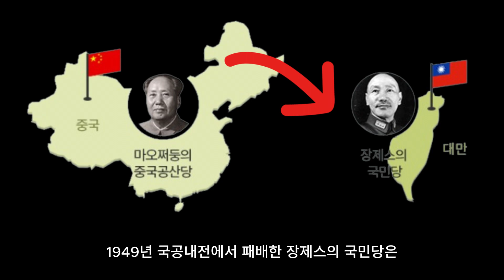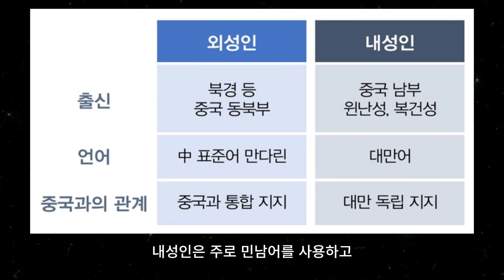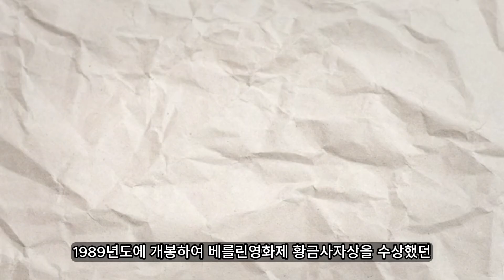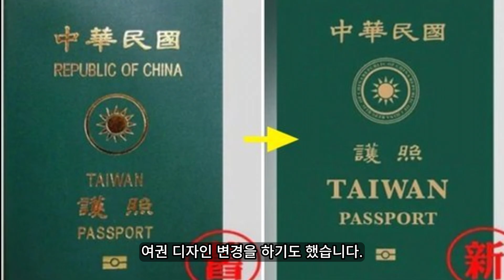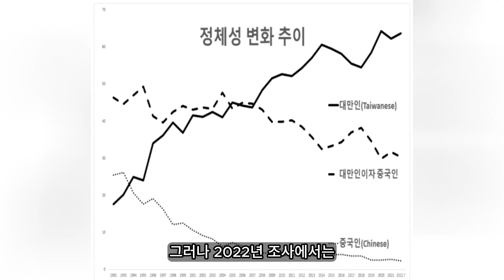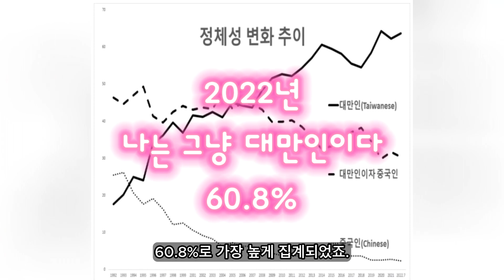[내성인vs외성인] 대만을 이해하는 키워드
대만 사회와 정치를 이해하는데 중요한 키워드 내성인 vs 외성인

* 타임라인
00:00 인트로
00:46 내성인과 외성인의 유래
02:23 내성인과 외성인의 갈등
04:14 대만 민진당 vs 국민당
05:40 국민당은 왜 친중이 되었나
06:32 대만인의 정체성 변화 그리고 선거